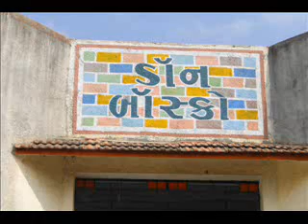Kapadvanj_Don Bosco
Kapadvanj Don Bosco Society had started one domain under the DB Tech - MORD